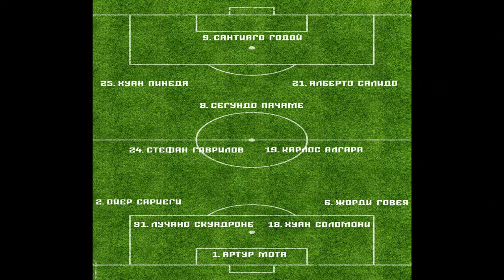Берое - Локомотив Пд ( 10.08.2024 ) Превю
Превю за мача Берое - Локомотив Пд